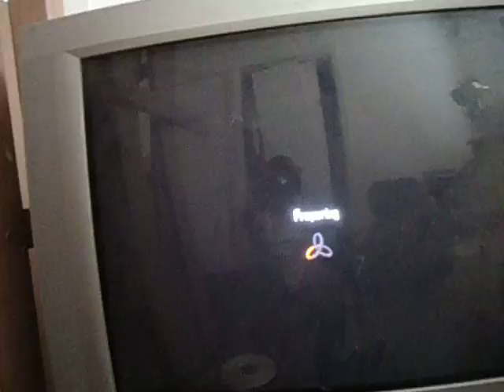CoD: BO2 Warthog Gameplay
Warthog